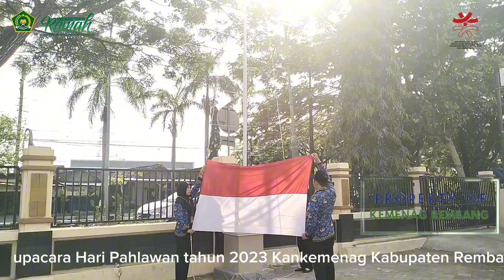Upacara Hari Pahlawan Kemenag Rembang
Kantor Kementerian Agama Kabupaten Rembang menggunakan upacara Hari Pahlawan tahun 2023 pada Jumat, 10 November 2023 di halaman kantor.

upacara diikuti oleh seluruh pegawai Kemenag Rembang. bertindak sebagai pembina upacara yaitu Plt Kasubag TU Kemenag Rembang, Sya'dullah.